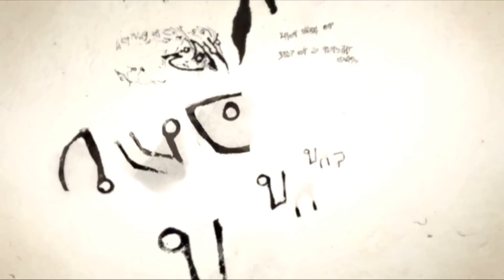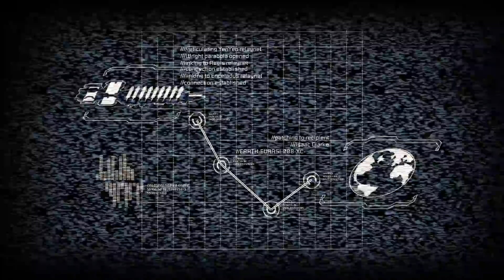"Dead Space 2", HD walkthrough (Hardcore), Intro + Chapter 1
Full walkthrough in HD quality of the PC game "Dead Space 2" (released in 2011) on the hardest game difficulty (Hardcore), Chapter 1. The game was played by me with flawless free flow completion of the chapters. Each location on the map was visited and all the items on the map were collected. All the scenario scenes and dialogues were included in the video, from the intro of the game till the credits at the end, hence the watchers can understand the storyline of the game. The documents were opened for very short period of time during the gameplay, so use "pause" if you are interested in their content. Highest graphic parameters were selected in game options for maximal visual game experience.
Enjoy watching\rating\commenting the video. Have a nice day.

PC specifications for this walkthrough:
Operating System: Windows 7 Ultimate (64-bit)
CPU: Intel i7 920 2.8 GHz
Motherboard: Gigabyte GA-EX58-UD3R (rev 1.6)
Graphics Hardware: XFX ATI Radeon HD 7970 3Gb Black Edition
Memory: Corsair 6 GB DDR3
Monitor: BenQ E2200HD
Hard Drive: Seagate 500 GB
Mouse: Logitech G500
Mouse pad: SteelSeries QcK (Large)
Keyboard: Razer Lycosa
Headset: Steelseries Siberia